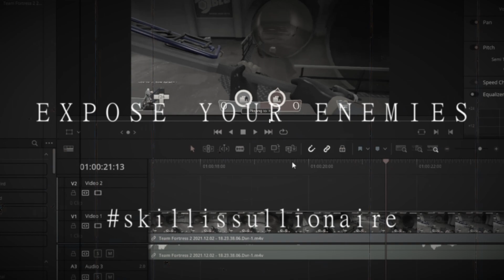Skill Issue Grindset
The wonders of New Zealand Ping